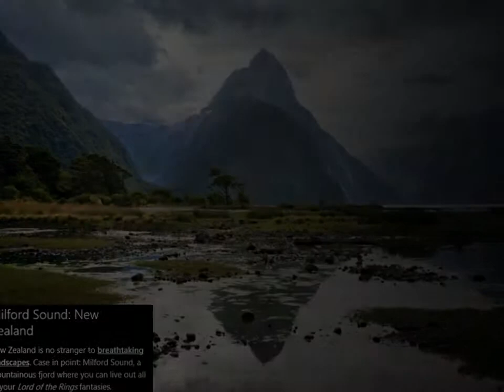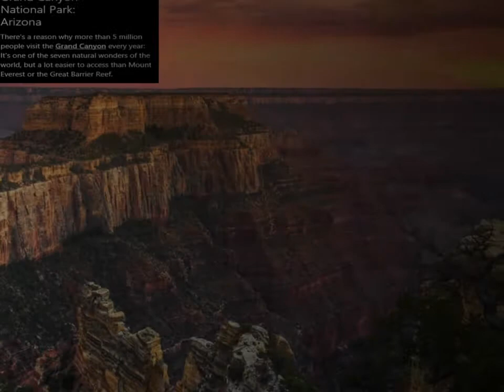The beauty of our Earth - part 2